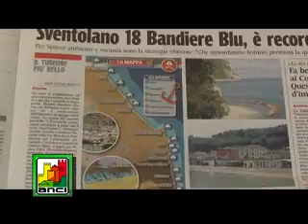ANCI MARCHE NEWS 15 maggio 2013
Maurizio Mangialardi, sindaco di Senigallia parla di bandiere blu e di turismo in qualità di delegato Anci Marche per il turismo